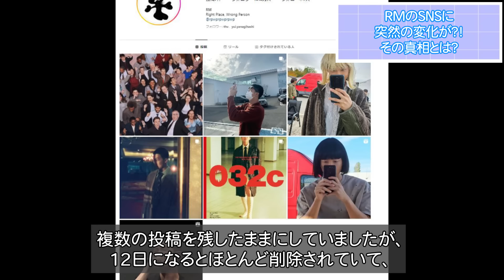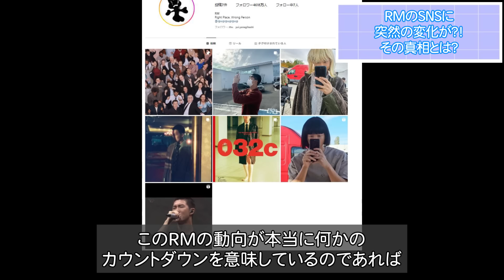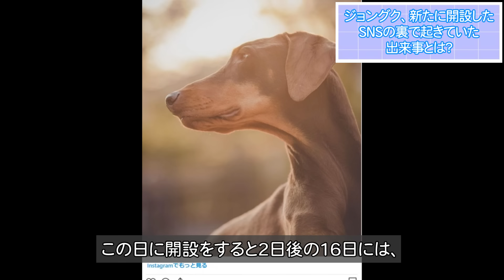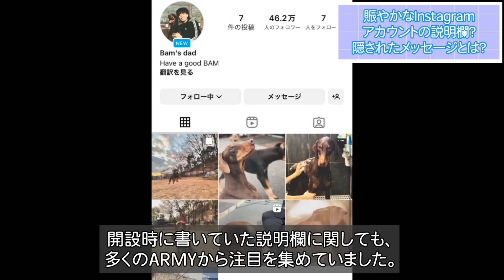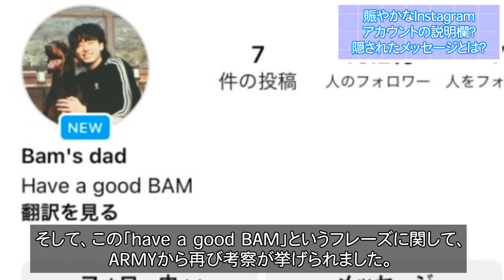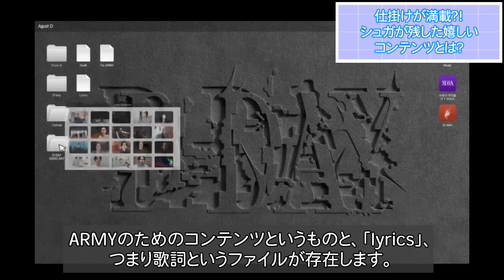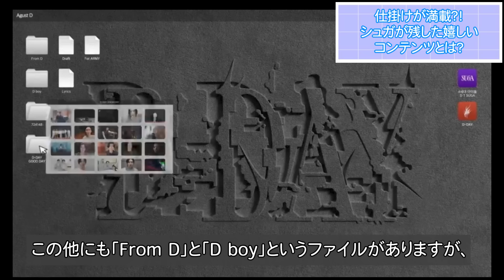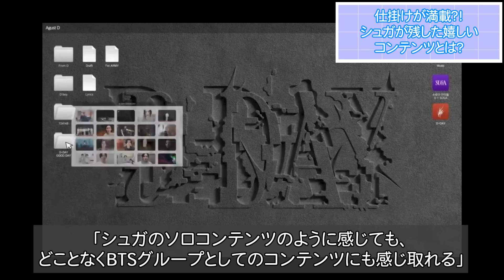BTSメンバーのSNSの動きに変化が…